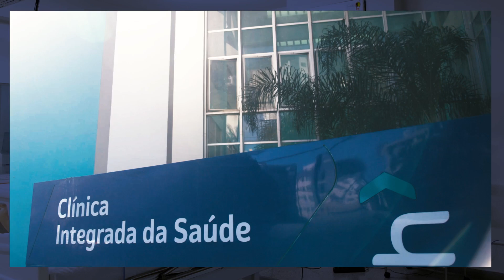FASEH | Inspirali Educação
Quer saber mais? Acesse a página